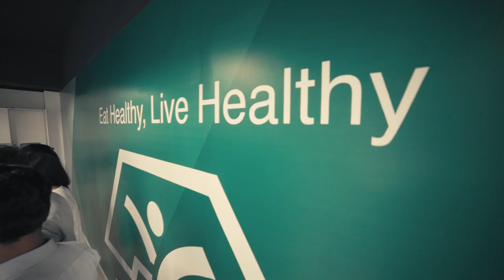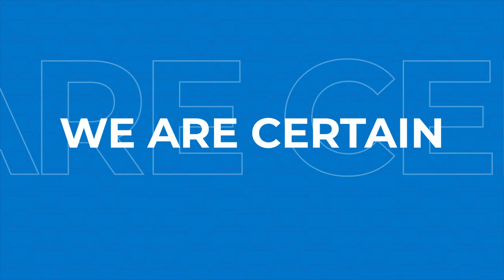Adamjee Life Assurance | Trusted Partner | Corporate Video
Carrying a legacy of over twelve years and becoming one of the fastest growing life insurance companies in Pakistan, Adamjee Life has become a trusted partner for our employees, customers and partners.